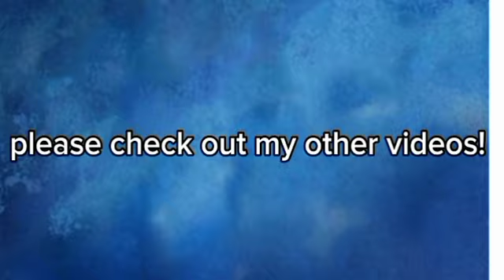Ocean blue eyes 💙